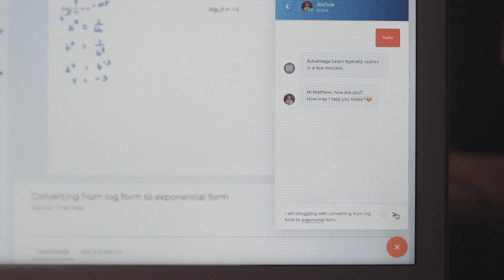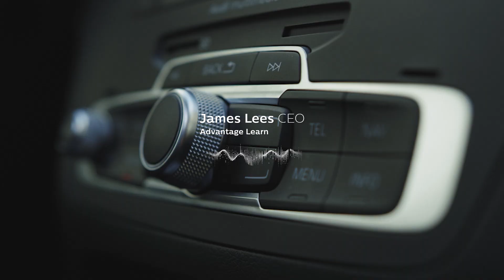Advantage Learn - Making a difference in the way we learn maths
During the lockdown of South Africa, Advantage Learn has made all it's Grade 8 to 12 mathematics videos free for every learner and educator. .